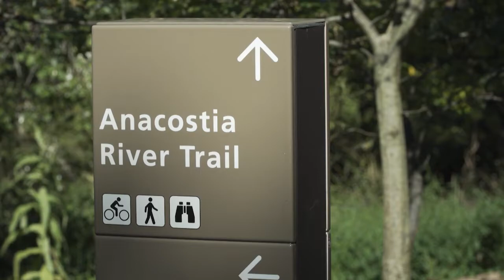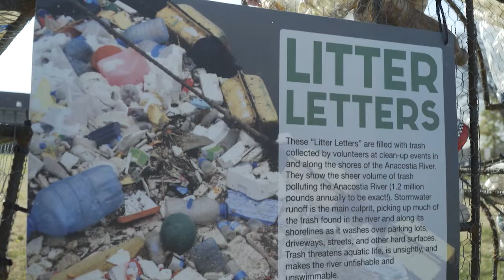Anacostia Revealed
The Anacostia is more than just a river in the nation’s capital. It’s also home to thousands of people. The waters are beautiful, but they are troubled by centuries of abuse, neglect and man-made pollution.

Though some cleanup efforts by the city of Washington, D.C. have been implemented, a series of passionate local residents and River Keepers, each experts in their field, have turned attention to their watershed to shed light on its problems to the public. Their aim is a swimmable and fishable Anacostia River for generations to come... Can it happen?